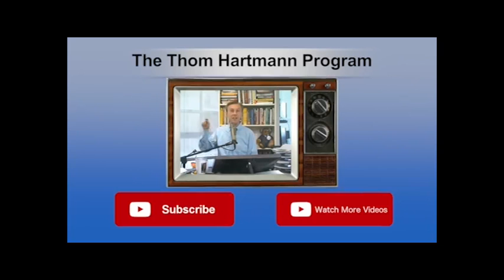Does Andy Griffith Have The Solution To Police Violence?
Thom talks to caller Steve, who says that we should use Andy Griffith's tactic and only allow police officers to carry one bullet.